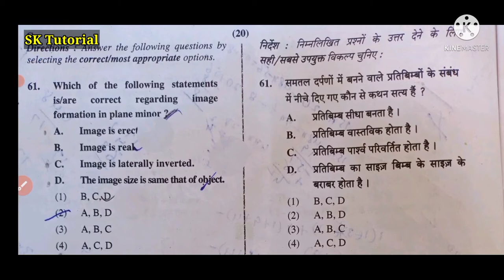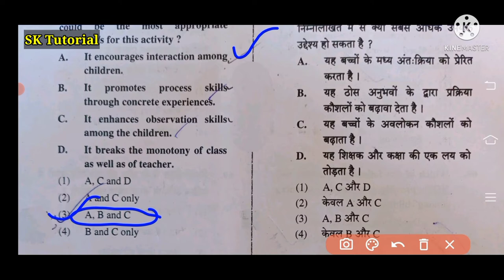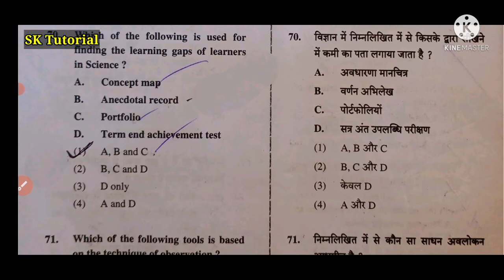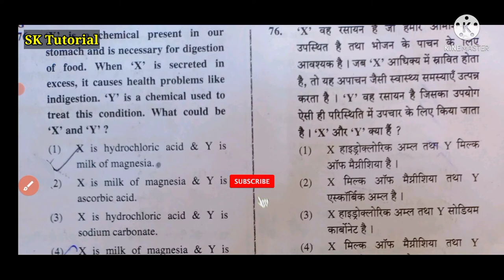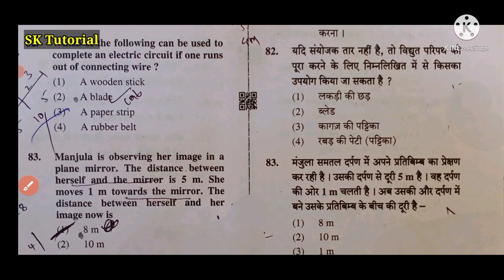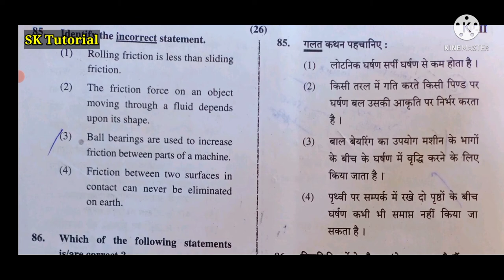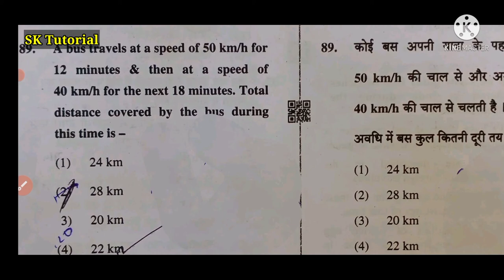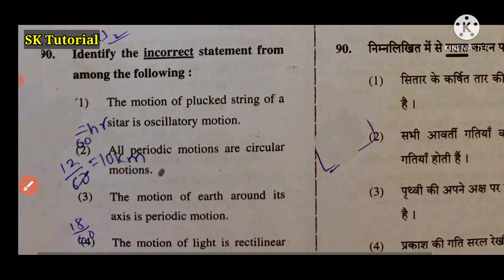CTET-2019 SCIENCE Question paper with answers